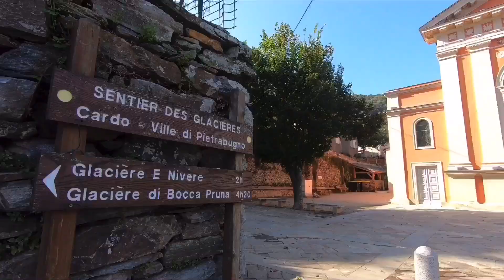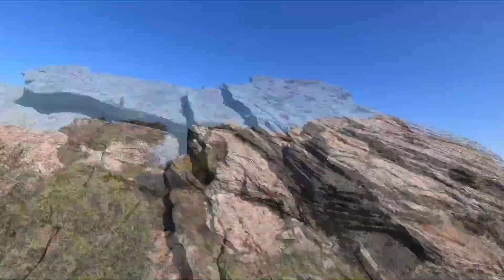Glacières de Cardo/Monte Giagoppa/Cima Gratera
Version express électro !